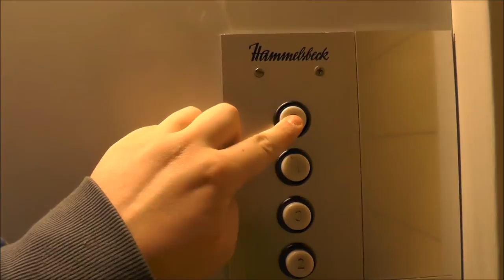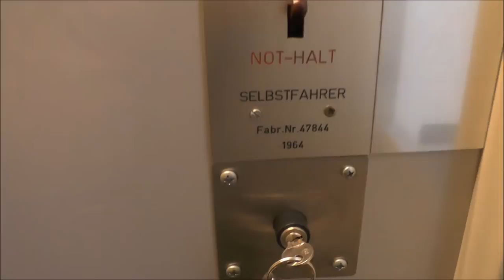1964 Hammelsbeck Traction elevator w/o Innerdoors @ Kölnstraße 20, Bonn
A Cheap workaround of stupid laws and regulations makes sure this beuty become a secret Beauty ;)